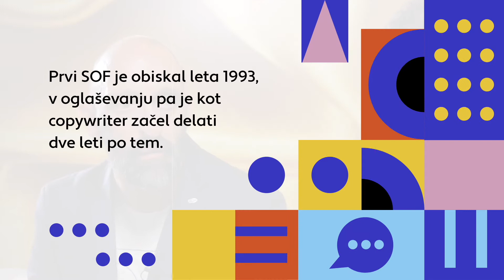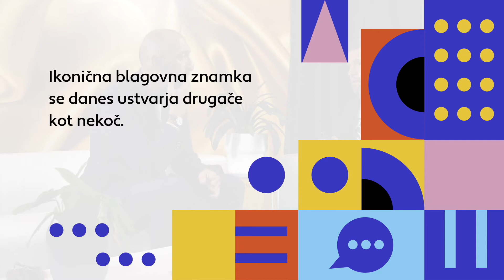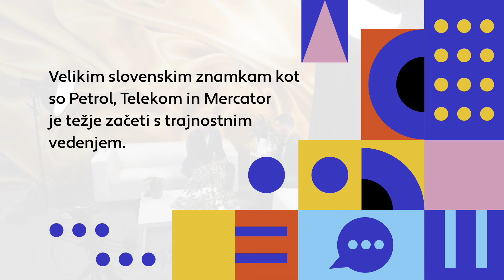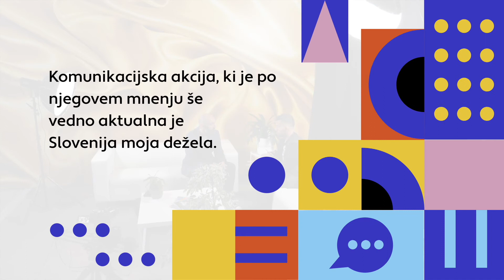Dobra zgodba z Urošem Goričanom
"Kreativa je danes lahko kjerkoli. Je v dizajniranju poslovnih modelov, v samem marketingu, ni nujno samo v komunikaciji, ki je na koncu. Mislim, da imajo mladi danes veliko več priložnosti, da so kreativni."
- Uroš Goričan, kreativni direktor, Herman & partnerji in predsednik STP SOF